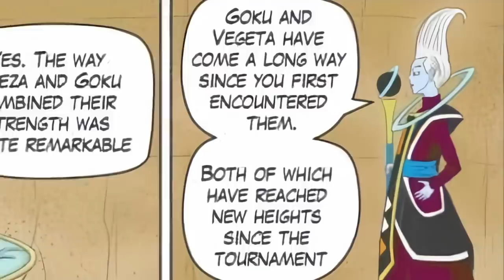Beerus' HORRIFIC Betrayal!! Takes EVERYTHING From Gohan?! | Dragon Ball Rage | PART 1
After the Tournament of Power, Beerus discovers there is a little more to Gohan than what meets the eye. In a bid to draw out his hidden power, he does something unforgivable..

Music
Theevs - Kingdom Come
The David Roy Collective - A Tender Heart
Sebastian Pangal - Supercluster
Sir Cubworth - Vacation Casual
Anthony Vega - Comic Relief
Tomas Herudek - Big Little Game
TeknoAxe - Get the Guy With The Stash
TeknoAxe - Relaxing Acoustic
Kevin Graham - Until the End
David Morton - Last Chance
Narrow Skies - You Won't Find Me
Rotem Moax - Shadows Legion
Ziv Moran - Seven Wonders (Artlist)